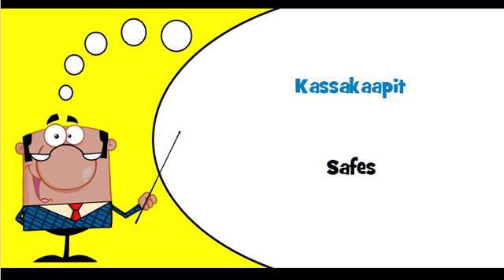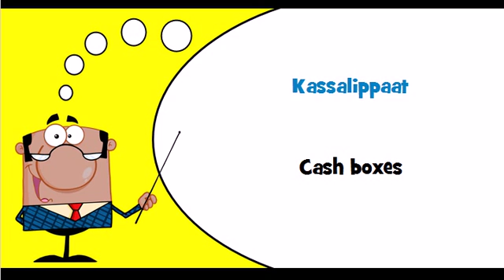Let's learn Finnish Theme = Armoured or reinforced safes, strongboxes and doors